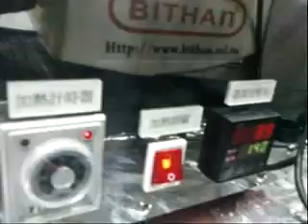DSSC封裝機 清大交機.3gp